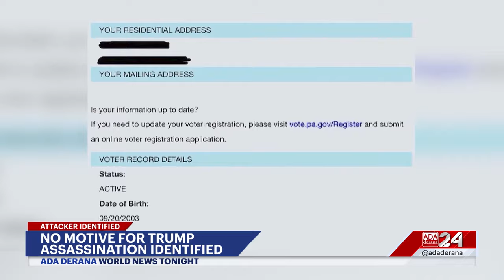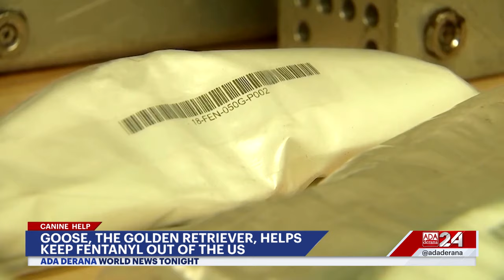Ada Derana World News Tonight | 15th July 2024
➡️Trump Assasination attempt investigated
➡️China, Russia start joint naval drills
➡️Court tosses Alec Baldwin's manslaughter case